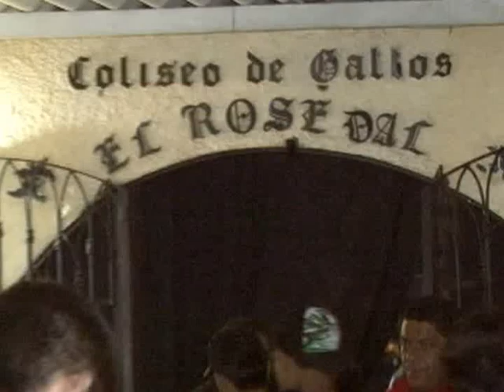TAYTA FC HIGHLIGHT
EL MIERCOLES 17 DE ABRIL DEL 2013  ESTAREMOS NUEVAMENTE CON TAYTA FC II
 NOCHES DE CAMPEONES  , EN ESTA OPORTUNIDAD ESTARÁN DEFENDIENDO SU TITULO LOS CAMPEONES  EN SU RESPECTIVA CATEGORÍA
LUGAR : COLISEO DE GALLOS ROSEDAL DE SURCO